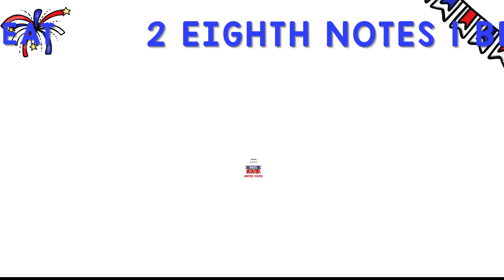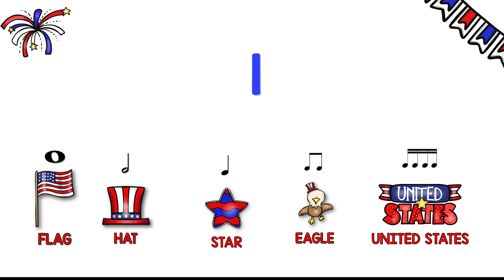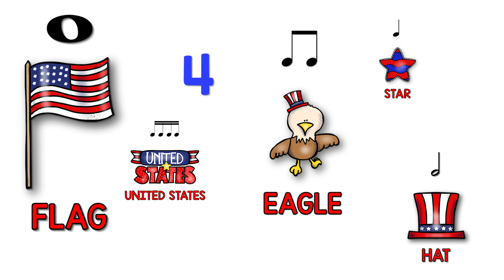Patriotic Rhythm Play Along🎵 Sixteenth Note Rhythm Activity 🎵Music Lesson🎵Sing Play Create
Patriotic Rhythm Play Along
Sixteenth Note Rhythm Activity
Music Lesson

Patriotic rhythm activities for the elementary music classroom. Rhythm activities general music classes, piano lessons, and homeschool music activities.

BUY THE SET OF ACTIVITIES: Elementary Music Patriotic Rhythm Activities: Drag & Drop Google Slides Video

PRODUCT DESCRIPTION:
Patriotic Drag and Drop Rhythm activities for online and in person music class lessons. Use the Video as a whole class activity. Students love moving the images into the boxes to create their very own rhythm patterns. Keep engagement high in your virtual classes using interactive google slides activities. Keep on teaching rhythms, practice, assess using the presentation, video and google slides drag and drop activities. These materials make a great SUB lesson with video, presentation and google slides activities.

FOLLOW SING PLAY CREATE!

Let’s MOVE and LEARN with Music!
Sandra